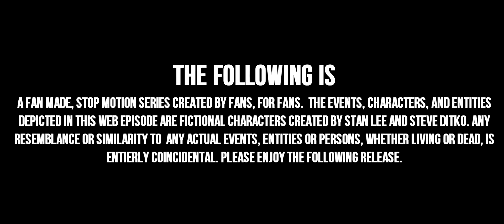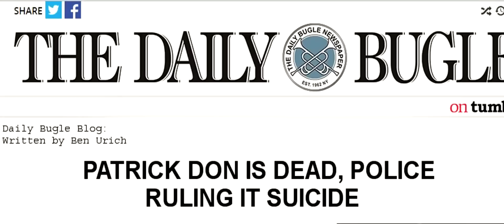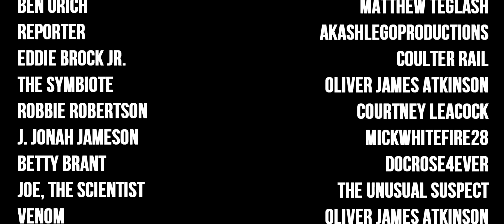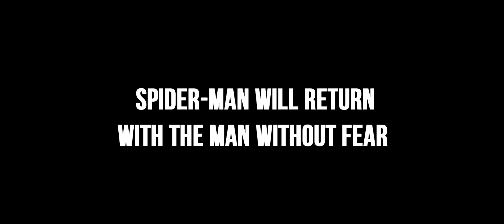The Spectacular Lego Spider-Man (S2:EP2) Decayed Webs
It has now been 7 months since the death of Gwen Stacy, and Peter Parker is still trying to recover, and go back to a normal life. Meanwhile Eddie Brock comes back to New York for revenge.

Cast

In order of appearance:

Peter Parker / Spider-Man: Nick Erikson (SuperKaiokenX)
Ben Urich: Matthew Teglash
Reporter 1: AkashLegoProductions
Eddie Brock Jr: Coulter Rail
The Symbiote: Oliver James Atkinson
Robert "Robbie" Robertson: Courtney Leacock
J. Jonah Jameson: Michael Wilson (Mickwhitefire28)
Betty Brant: DocRose4ever
Horizon Labs Scientist (Joe): The Unusual Suspect
Venom: Oliver James Atkinson
Aunt May: Amber Rose
Dr. Reed Richards / Mr. Fantastic: legocloneaddict
Jack, Wrestling Consultant: JamPotStudios
Announcer: thebrickranger
The "Dinosaur": GrassoFilms
Dennis Carradine: GrassoFilms
Captain Patrick Mulligan: darkspidey34

Sound effects provided by Internet

Produced by: GrassoFilms, JimA73, AkashLegoProductions, thebrickranger, and AubreyStudios82
Supervising Consultant: thebrickranger

Directed by: theLEGObrickz
Story by: JamPotStudios
Story Outlined by: JamPotStudios
Screenplay by: TheLEGOBrickz, GrassoFilms (Original)
Animated by: theLEGObrickz
Edited by: theLEGObrickz, thebrickranger
Cinematography by: theLEGObrickz, and AkashLegoProductions
Closed Captioning by: theLEGObrickz